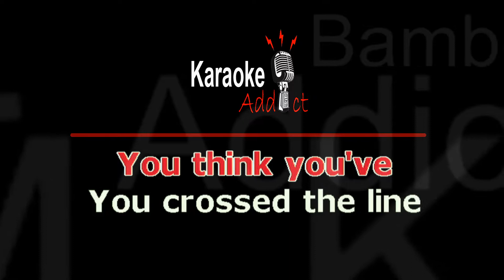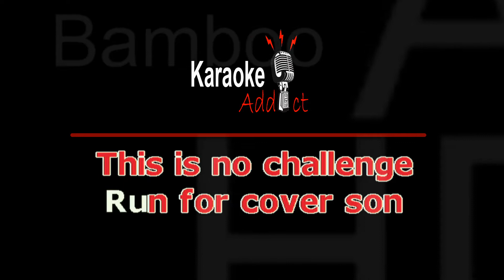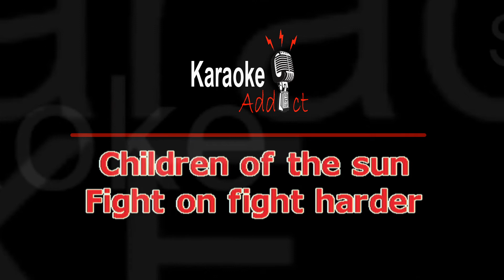CHILDREN OF THE SUN - BAMBOO (OPM Karaoke)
Enjoy Singing!

EDITED, UNEDITED OR ANY PART OF OUR  KARAOKE VIDEOS
TNX-X-X-X-X-X-X-X